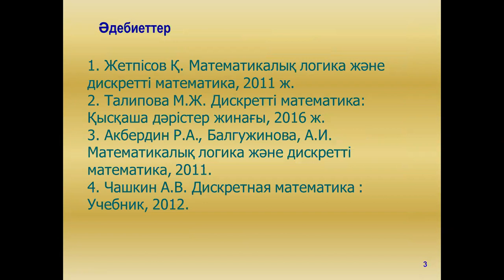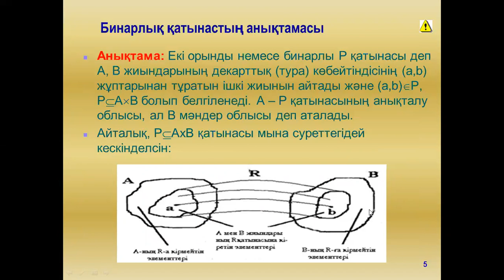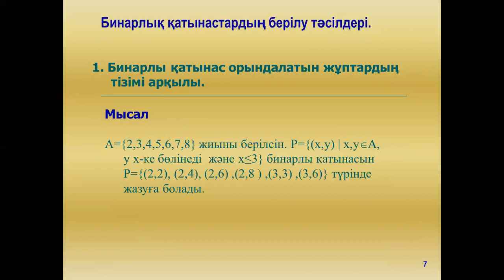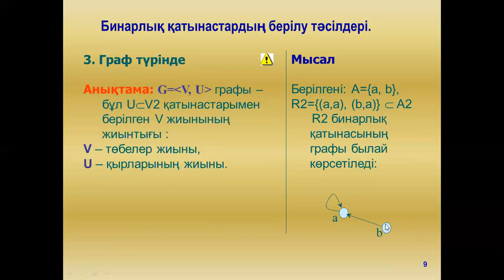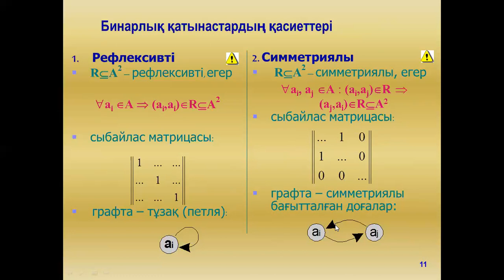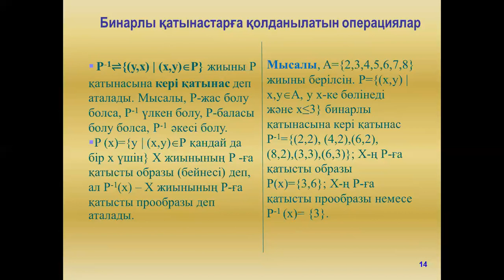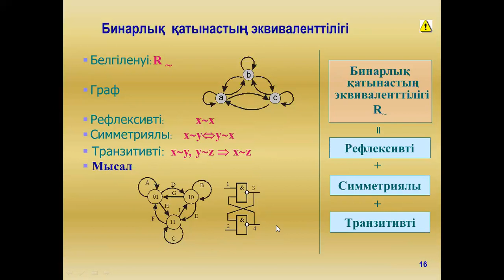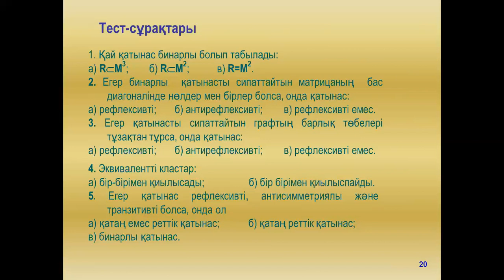Талипова М.Ж. Логика есептеу 2лекция